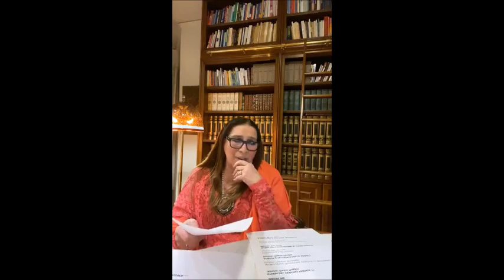ANNA TAMBURINI TORRE LUX L'UNIVERSITA' DELLA CONOSCENZA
Nel Salotto di Anna “con Anna Tamburini Torre PRESENTAZIONE DI LUX...UNIVERSITÀ DELLA CONOSCENZA A